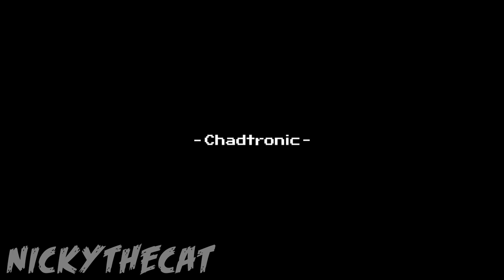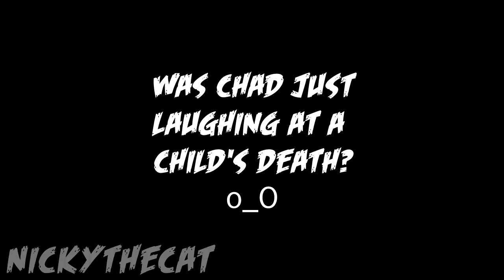[YTP] Chadtronic's Spooky Halloween Adventures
Watch as Chad watches an extra spooky video and tells kids they should go inside of strangers' houses.*